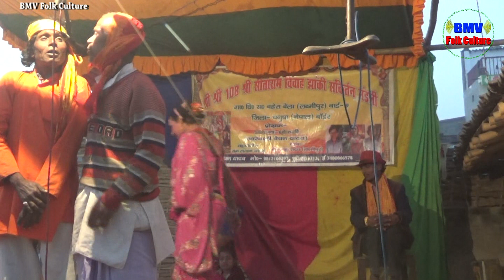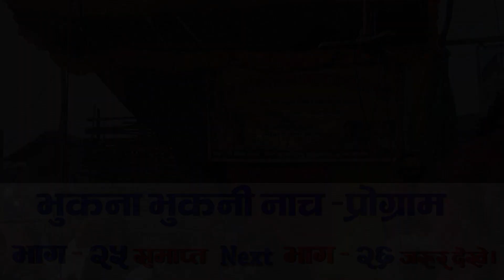Nach भूकना भुकनी Part -25 Maithili Culture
मिथिलांचलक चर्चित नाच